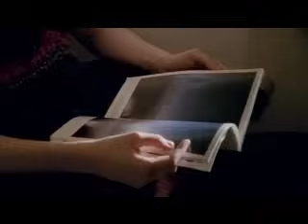Bright Eyes - At the Bottom of Everything [Official Music Video]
Bright Eyes - At the Bottom of Everything
from I’m Wide Awake, It’s Morning

Directed by Cat Solen